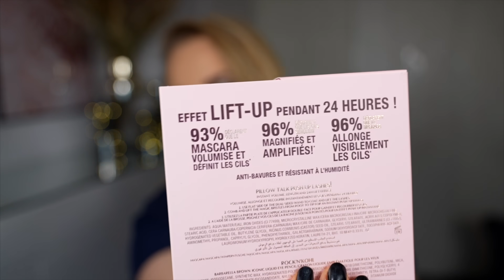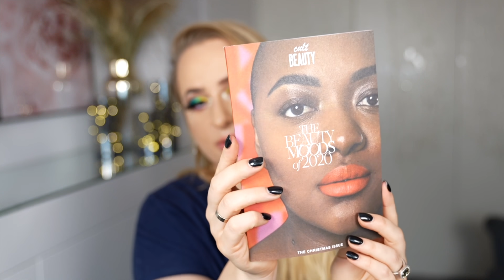WYDAŁAM 800ZŁ DOSTAŁAM 2000ZŁ w kosmetykach! WARTO?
Goodie Bag z Cult Beauty to rzecz, na którą zawsze czekam. W tym filmie pokazuję Wam zawartość najnowszej edycji. Muszę przyznać, że jestem nią zaskoczona! 🙈
Obejrzyjcie film do końca, to dowiecie się dlaczego. 😉

adres:
StylizacjeTV
WeWork, ul. Krucza 50
00-025 Warszawa